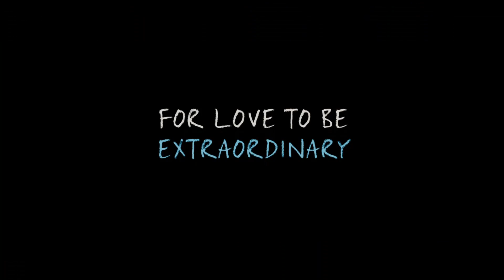THE FAULT IN OUR STARS -- trailer -- 20th Century Fox Norge Offisiell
PÅ KINO 13. JUNI

Basert på den internasjonale bestselgeren "Faen ta skjebnen" **

Velkommen til den offisielle YouTube-siden til 20th Century Fox Norge. Fox er et av Hollywoods eldste og største filmstudio med utallige publikumssuksesser bak seg. Fox har hatt ansvaret for flere av de mest innbringende filmene i historien: Titanic, Star Wars, Istid, The Fault in Our Stars, X-Men, Dawn of the Planet of the Apes, Avatar og mange fler.
Her vil du få se eksklusive trailere og filmklipp fra alle våre nyeste filmer, i tillegg til klipp fra settet og intervjuer med skuespillere.